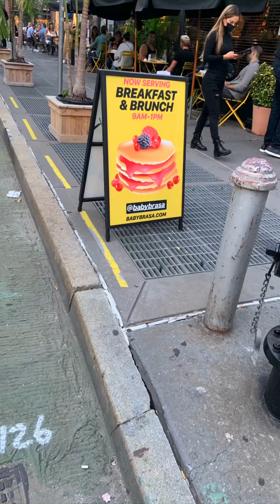Lunch at Baby Brasa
Lunch was nice in a nice setting what piss me off is when the waitress ask for the gratuity before I pay the check ! Don’t think I will be going back